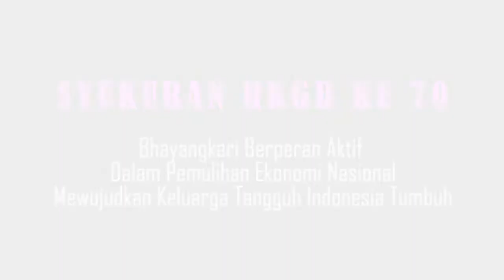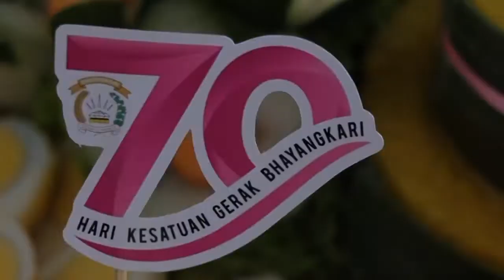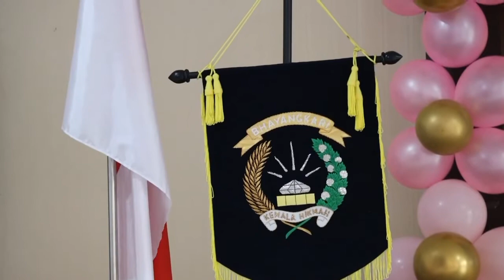Rangkaian Peringatan HKGB Ke-70, Bhayangkari Cabang Toraja Utara Gelar Syukuran Sederhana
Mengusung tema ” Bhayangkari Berperan Aktif Dalan Pemulihan Ekonomi Mewujudkan Keluarga Tangguh Indonesia Tumbuh”, Bhayangkari Cabang Toraja Utara menggelar acara syukuran sederhana peringatan Hari Kesatuan Gerak Bhayangkari (HKGB) ke-70 Tahun 2022 bertempat di Aula Sanika Satyawada Mapolres Toraja Utara Jl. Dr. Sam Ratulangi No. 72 Kel. Singki Kec. Rantepao Kab. Toraja Utara. Sabtu (22/10/2022).

Hadir dalam acara tersebut, Kapolres Toraja Utara AKBP Eko Suroso, S.I.K didampingi Ketua Bhayangkari Cabang Toraja Utara Ny. Endah Eko Suroso, Wakapolres Toraja Utara Kompol Marthen Buttu didampingi Wakil Ketua Bhayangkari Cabang Toraja Utara Ny. Meti Marthen.

Selanjutnya, Para Pejabat Utama Polres Toraja Utara, Para Kapolsek Jajaran, Para Perwira, serta Para pengurus Bhayangkari dan Perwakilan Anggota Bhayangkari Cabang Toraja Utara.

Dihadiri oleh Kapolres, rangkaian acara dimulai dari prosesi memberikan arahan kepada para Bhayangkari selaku pembina Bhayangkari di Toraja Utara, dilanjutkan dengan pemotongan nasi tumpeng sebagai ungkapan rasa syukur lalu kemudian dilakukan penyerahan nasi tumpeng kepada Bhayangkari termuda dan tertua, serta diakhiri dengan kegiatan ramah tama dan istirahat.

Dalam arahannya, Kapolres Toraja Utara AKBP Eko Suroso, S.I.K mengungkapkan bahwa Saya selaku pembina Bhayangkari Cabang Toraja Utara mengucapkan selamat memperingati Hari Kesatuan Gerak Bhayangkari ke-70 tahun 2022, semoga Bhayangkari Cabang Toraja Utara makin kompak dan sejalan dengan visi misinya.

Lanjut, Saya selaku Kapolres Toraja Utara sangat mengapresiasi apa yang telah dilakukan Bhayangkari Polres Toraja Utara yang telah dengan semangat dan setia mendukung setiap pelaksanaan tugas Polri.

Sebagai Kapolres pesan saya untuk Bhayangkariku tetaplah menjadi Tiang dan Mesbah doa Rumah tangga, dan Jadilah Bhayangkari-Bhayangkari penolong Masyarakat.

Syukuri semua yang telah dan sudah ada sebagai amalan ibadah, setiap perkara yang kecil percayalah tangung jawab yang besar akan dianugrahkan untuk mu, sekali lagi “selamat Hari Kesatuan Gerak Bhayangkari, maju dan tumbuh untuk mewujudkan Polri yang semakin presisi dan Indonesia sejahtera” Tutup Kapolres.